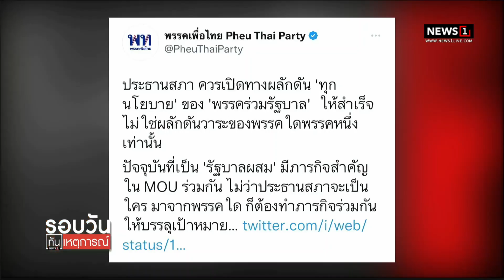พท.ตอกหน้า ก.ก. ปธ.สภา ต้องเป็นกลาง! : รอบวันทันเหตุการณ์ (เที่ยง) 26/05/2023